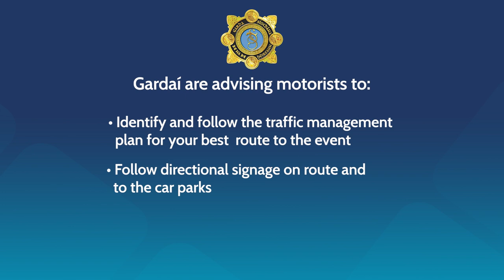National Ploughing Championships 2019 - Traffic Management Video - Road Closure Information